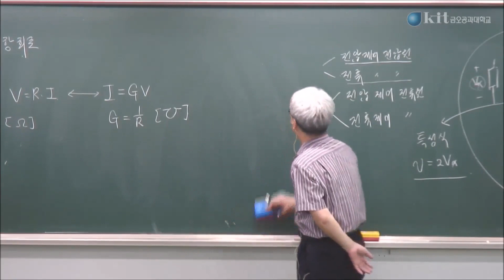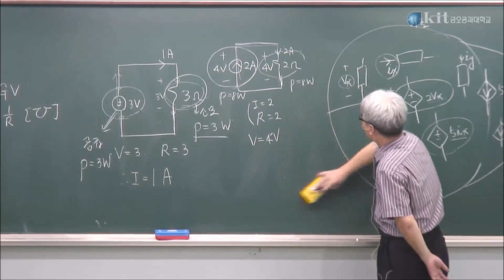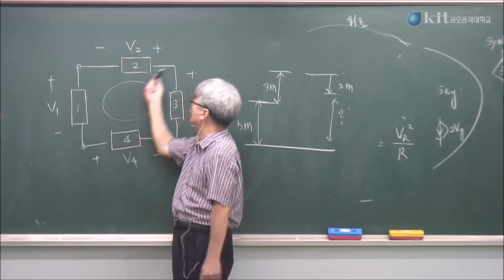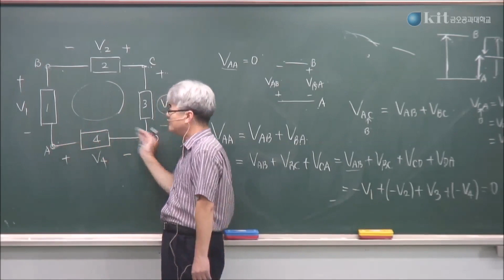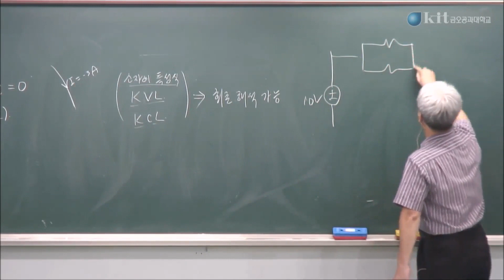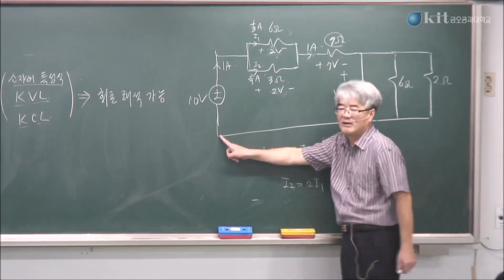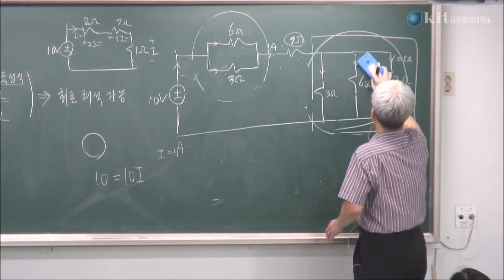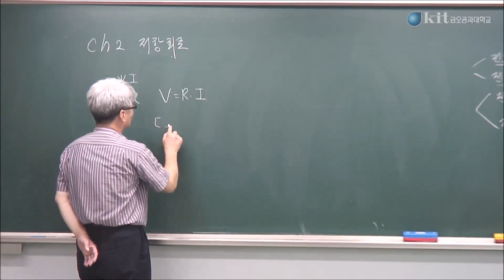Circuit Theory 1 Kim, Myung Sik KOCW 공개 강의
Eectric  Circuit theory 1

Kumoh National Institute of Technology

Prof. Kim, Myung-Sik

Kirchhoff current, Kirchhoff voltage law